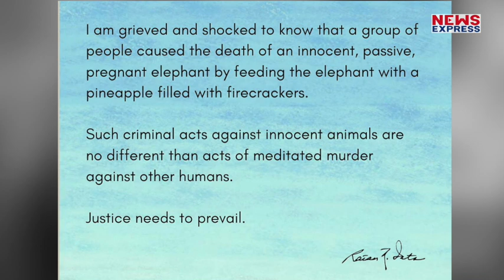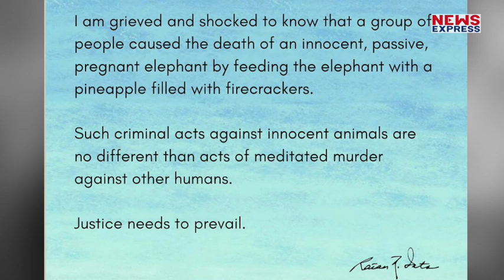हथिनी की मौत से Ratan Tata को लगा झटका, Post लिखकर मांगा इंसाफ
हाथिनी की मौत के बाद देश के दिग्गज उद्योगपति रतन टाटा ने एक पोस्ट लिखकर इंसाफ मांगा है।